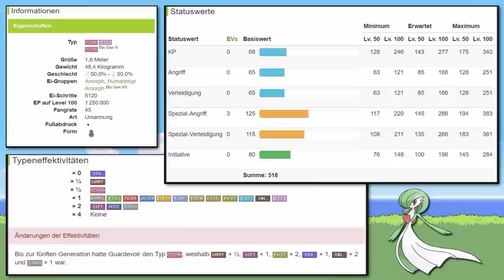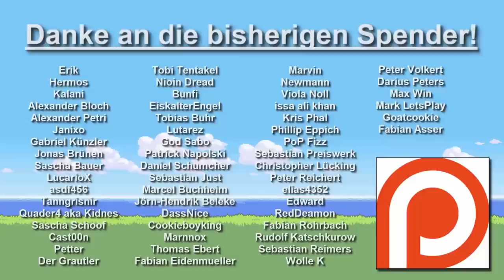Kann man Pokemon Smaragd mit NUR einem GUARDEVOIR durchspielen? (+ So wenig Kämpfe wie möglich)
(Bitte immer direkt mit Bildern und Infos zu der Sammlung, sowie einer preislichen Vorstellung.)